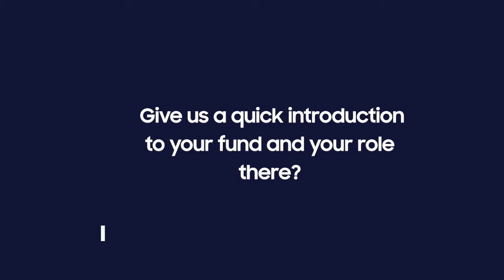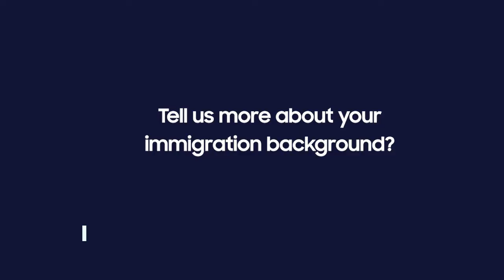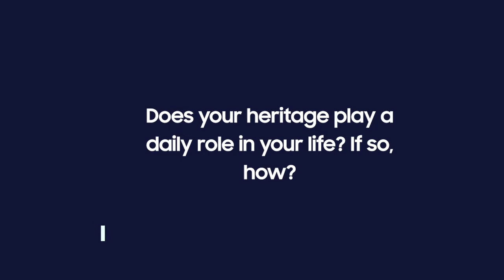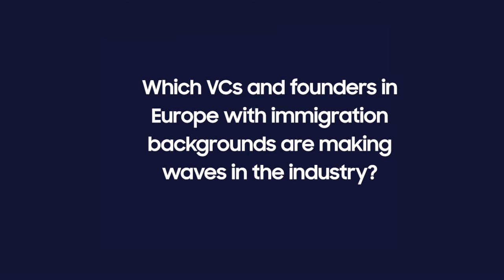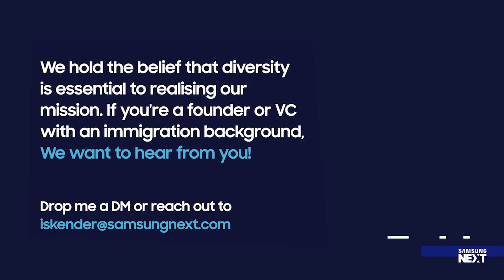Samsung NEXT Meets Jennifer Phan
"... I couldn't get my head around why every Partner says they want to invest in more female entrepreneurs, but in the end only 2% of all venture capital flows into female-led startups"

Jennifer Phan is an Investment Associate btov Partners, where, alongside her work as an investor, she is proactively working to uncover why so little capital finds its way into female-led startups in an industry that so often preaches about its want to support female founders.

Take a few minutes out of your day to hear what Jennifer has to say about her work, immigration background and Sequoia Capital's recent recruit, Luciana Lixandru. Enjoy!